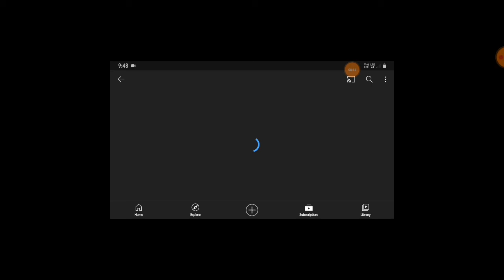Wait What YouTube edition @Perfect Bruh Answer This.